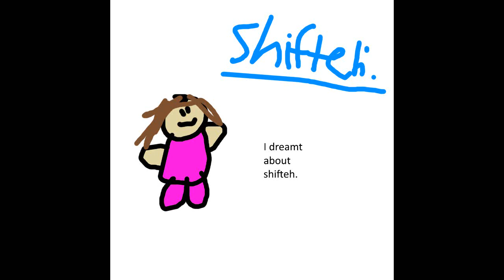i dreamt about shifteh